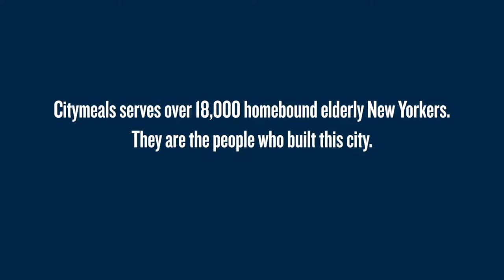Meet Joanie: One of Our Meal Recipients - Part One